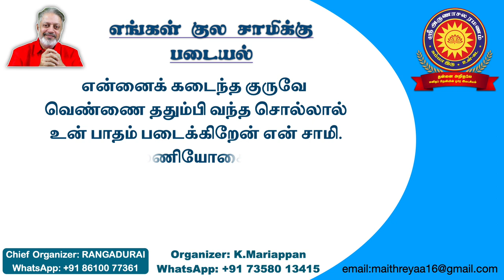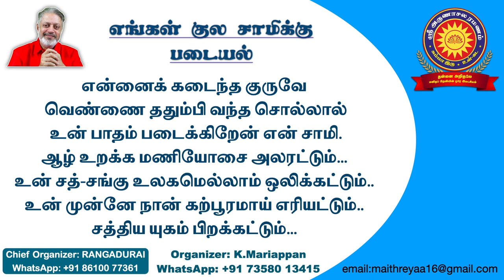(பாடல்) எட்டாக்கனியாக்கி துறவு சொன்ன பாவி எங்கே ? | சுவாமி அருணாசல ரமணன்